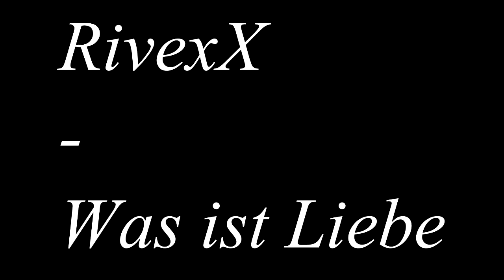RivexX - Was ist Liebe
Neuer Track, Deepes für euch.

Lyrics:

Ich könnte dir 100x sagen das ich nur dich Liebe,
auch wenn ich weis das ich von dir nichts zurück kriege.
Ne